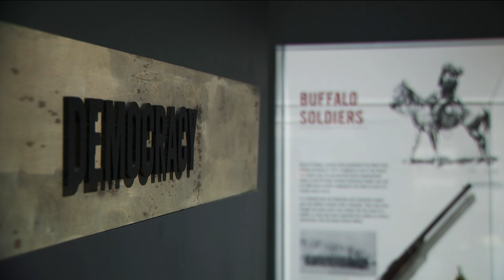New Black History exhibit explores fight for citizenship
Debuting Saturday, Feb. 3, Black Citizenship in the Age of Jim Crow explores the fight for racial equality and full citizenship that occurred between the end of the Civil War and the end of World War I, a 50-year time period.